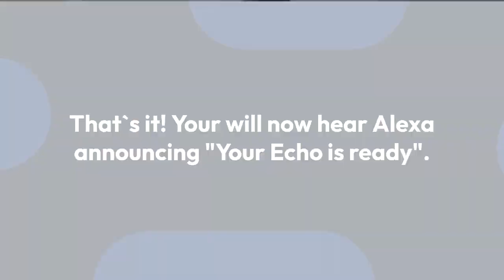How to Connect Alexa Echo to a Windows 11 or Mac Computer | (2022)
This video explains how to connect Alexa to your Windows 10,11 PC or Mac computer. You can easily connect Alexa devices like Amazon Echo. Echo dot, echo studio,echo plus to your computer in few simple steps by navigating to the alexa web portal. If you face any issues during the setup process then feel free to reach our Alexa Helpline experts by dialing toll free: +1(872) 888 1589 for instant solution.